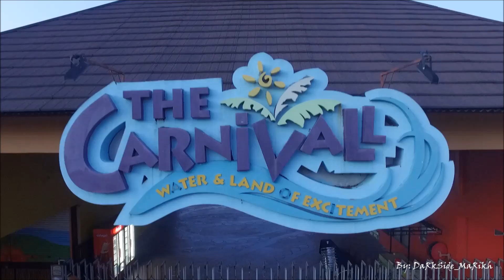The Carnival Sg Petani Full